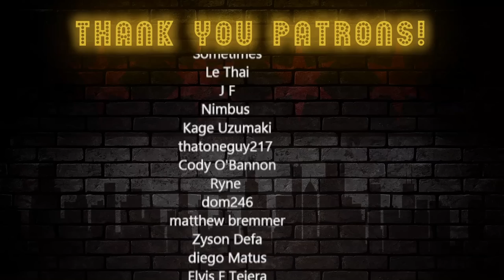Bartender Reacts What Liquid Works Best in Cereal? By Ted Nivison